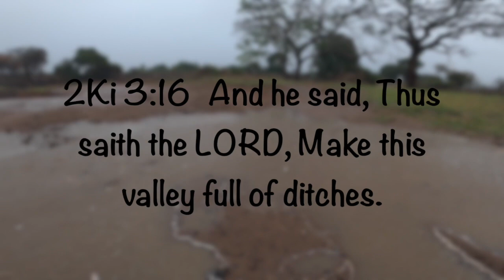Vlog 9 The last building project?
A long time coming! The ongoing drought from 2021, enlargement of the local dam and another building project added!